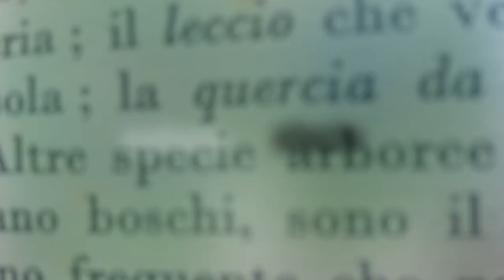ramadoro woodfestival 2017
RAMADORO WOOD FESTIVAL vi invita a scoprire la costa nord ovest dell’isola d'Elba tra creatività e sogno con artigiani del legno, artisti, storie, progetti, escursioni, laboratori, musica e sapori. Vi aspettiamo!